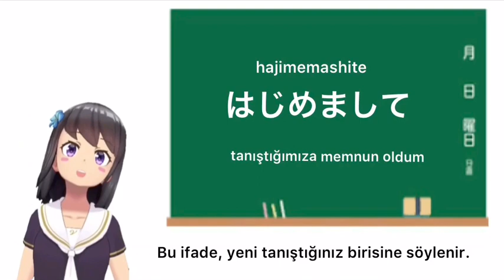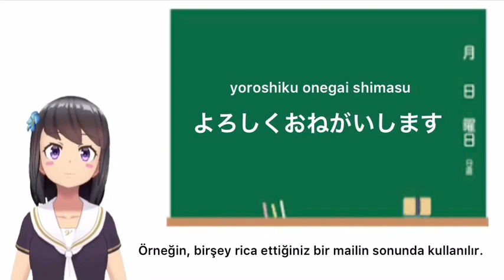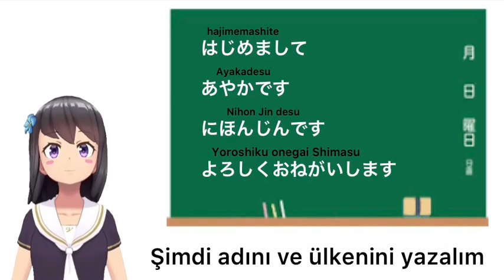Japonca Kendini Tanıtma【Japonca dersi】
Merhaba arkadaşlar.
Bu videoda Japoncada kendinizi nasıl tanıtabileceğinizi anlattım!
İyi çalışmalar!

Sormak istediklerinizi, isteklerinizi iletmek veya duyurulardan haberdar olmak için yeni açılan Discord adresimize bekleriz;